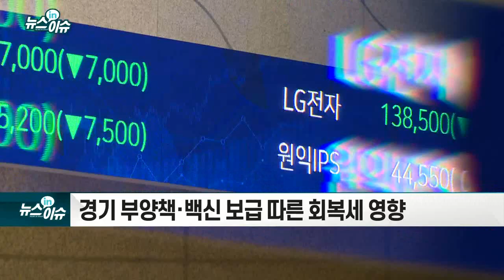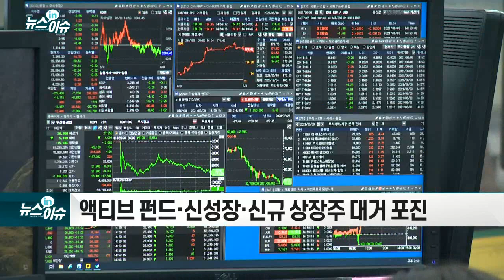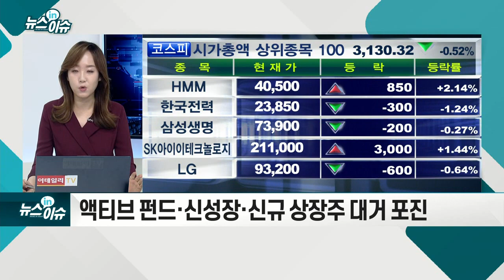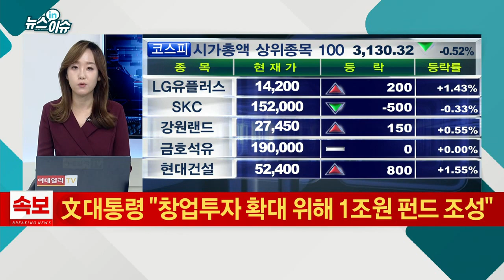국민연금, 상반기 수익률 7.5%… 연기금 사는 종목 보니_뉴스IN이슈 (20210826)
국민연금, 상반기 운용수익률 7.49% 성과
- 내년 자산규모 1,000조 넘을 듯
- 국내·해외주식 두 자릿수 수익률 기록
- 경기 부양책·백신 보급 따른 회복세 영향
- 국민연금, 해외채권 ‘직접 운용’ 비중 늘리기로
- 액티브 펀드·신성장·신규 상장주 대거 포진
- 8월 3주 수량·금액 기준 매수 변화 변곡점 확인 필요